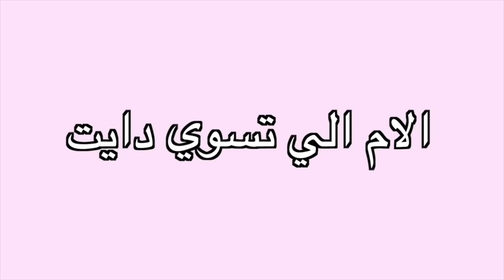جميع تمثيليات رمضان شفا 💕 🌙! Shfa and ramadan video collection